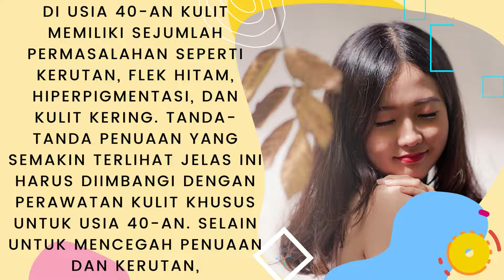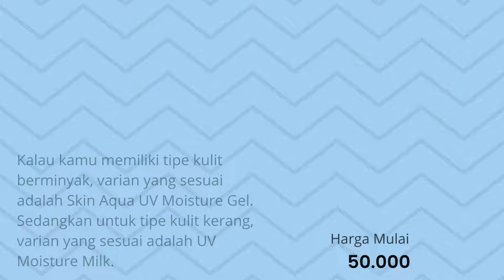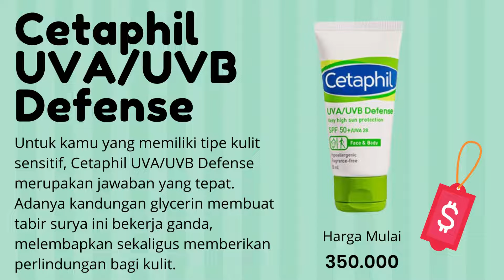Rekomendasi 10 Sunscreen Terbaik Untuk Usia 40 Tahun Keatas, Sunscreen Yang Bagus Untuk Usia 40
Halo guys kali ini aku akan bahas Rekomendasi 10 Sunscreen Terbaik Untuk Usia 40 Tahun Keatas, Sunscreen Yang Bagus Untuk Usia 40

Sunscreen merupakan salah satu skincare yang gak boleh kamu lewatkan. Terutama bagi kamu yang sering menghabiskan waktu di luar ruangan dan terkena sinar matahari. Paparan sinar matahari dapat menyebabkan efek negatif untuk kulitmu, di antaranya menyebabkan kerusakan lapisan epidermis kulit, penuaan dini, hingga munculnya sel-sel kanker. Oleh karena itu pemakaian sunscreen sangat diperlukan untuk melindungi kulitmu dari paparan sinar matahari.

Saat ini beberapa produk tabir surya gak hanya mampu melindungi kulitmu dari efek buruk sinar UV. Ada beberapa sunscreen yang juga dapat menjaga kulitmu dari penuaan dini dan mampu melembapkan kulit